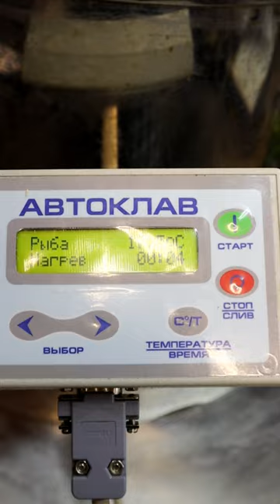Скумбрия в масле Домашние рыбные консервы в автоклаве